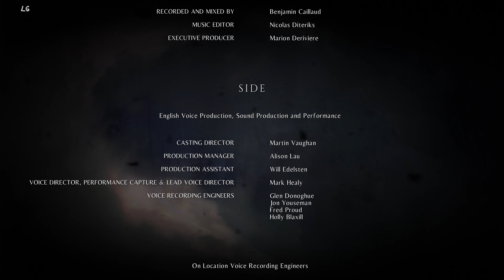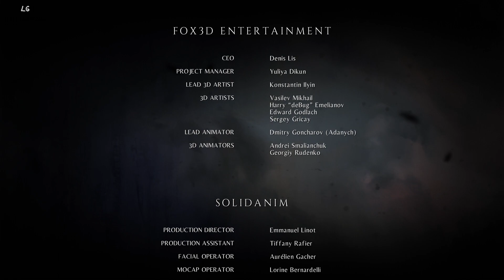A Plague Tale Innocence Walkthrough Gameplay Chapter 17 - For Each Other -Final Chapter with credits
A Plague Tale Innocence is an action-adventure stealth game developed by Asobo Studio and published by Focus Home Interactive.

PC Spec:
Processor: AMD Ryzen 5 3600
Motherboard: MSI B550 Gaming Plus
Ram: Thermaltake Toughram 3600Mhz 16GB DDR4 Ram
Graphics: GALAX GeForce GTX 1660 Super